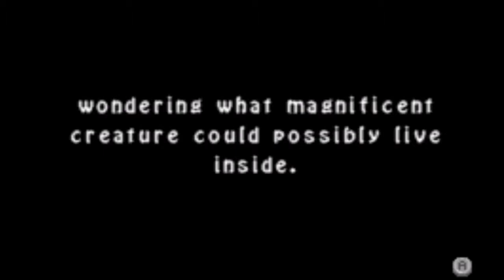The Legend of Spyro: A New Beginning (Game Boy Advance Gameplay)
Game: The Legend of Spyro: A New Beginning